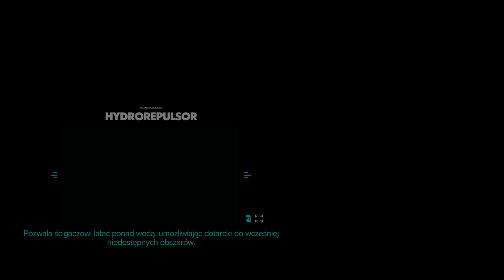STAR WARS OUTLAWS PL 🌌 odc. 20 🌌 Zbieracz + Emiter Ładunku NL-02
Platforma: PC
- MB: Asus X570 ROG CROSSHAIR VIII Dark HERO
- PSU: be quiet! Straight Power 11 Platinum 1200W
- CPU: AMD RYZEN 9 5900X
- RAM: G.SKILL Trident Z Neo 2x16GB DDR4 3600MHz CL16
- GPU: Gigabyte RTX 4090 GAMING OC 24G
- Dysk: 2x Samsung 980 PRO 1TB M.2
Muzyka w tle: Karl Casey @ White Bat Audio

Poznaj pierwszą w historii grę z uniwersum Star Wars™ z otwartym światem. Odkrywaj niezwykłe planety w całej galaktyce, zarówno te ikoniczne, jak i zupełnie nowe. Postaw wszystko na jedną kartę jako Kay Vess – zyskujący reputację łotr, który pragnie rozpocząć nowe życie jako wolny człowiek. Walcz, kradnij i przechytrz najpotężniejsze syndykaty przestępcze, by dołączyć do najbardziej poszukiwanych osób w galaktyce.